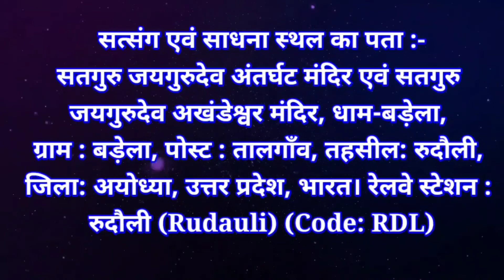satguru jaigurudev💥सत्संग♨️09/09/ 2021✨ पनकी, कानपुर नगर,गुरू मालिक का सेवादार द्वारा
satguru jaigurudev💥सत्संग♨️09/09/ 2021✨ पनकी, कानपुर नगर,गुरू मालिक का सेवादार-साधक गुरुभाई श्री अनिल कुमार गुप्ता जी, धाम-बड़ेला।
सतगुरु जयगुरुदेव अंतर्घट मंदिर एवं सतगुरु जयगुरुदेव अखंडेश्वर मंदिर, धाम-बड़ेला, ग्राम : बड़ेला, पोस्ट : तालगाँव, तहसील: रुदौली, जिला: अयोध्या, उत्तर प्रदेश, भारत।